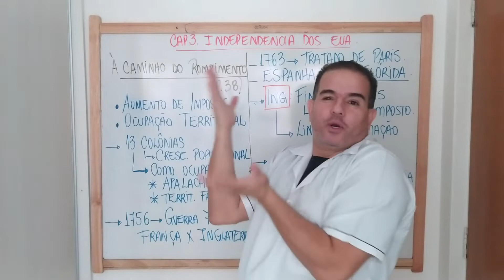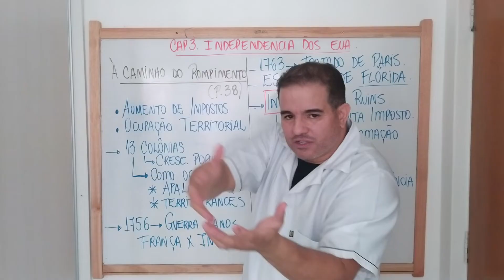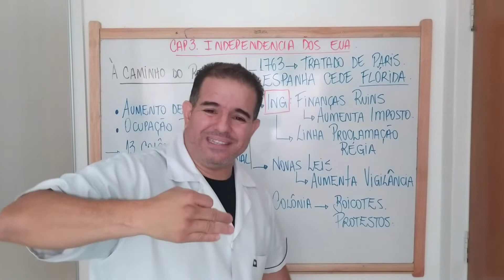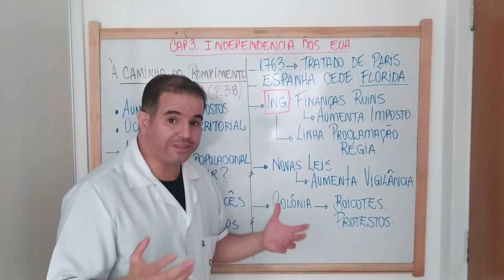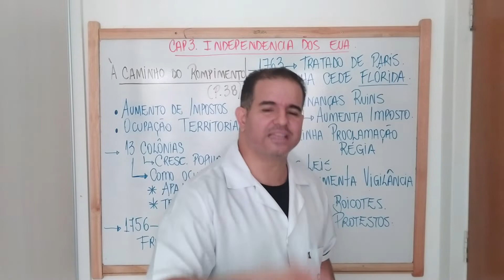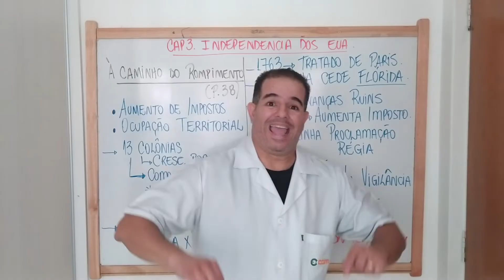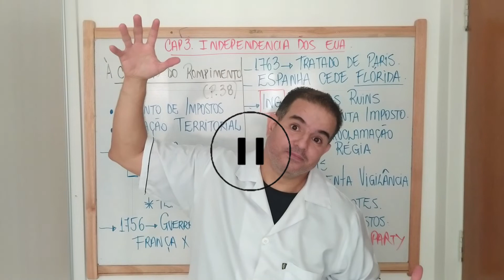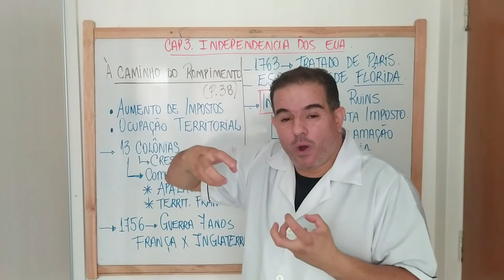IndependÊncia dos Estados Unidos (Aula 2)